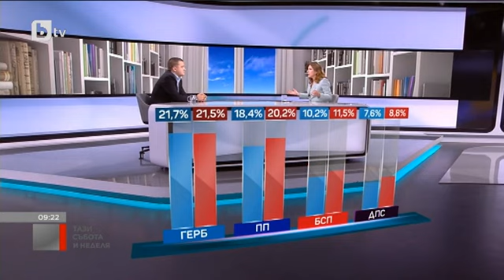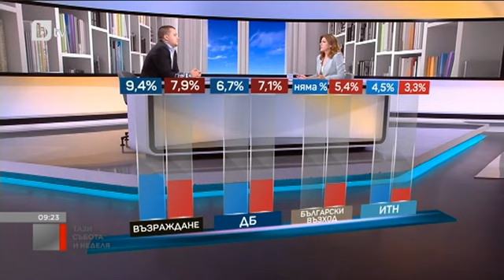Тази събота и неделя: Станислав Балабанов: Василев и Кирил Петков са фалшивата страна на една монета